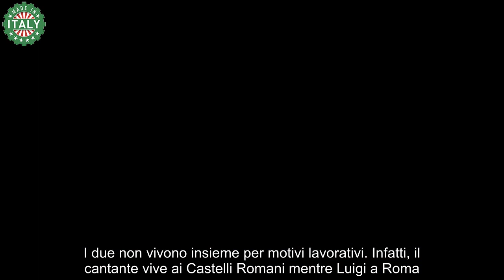Valerio Scanu, finalmente c’è la data delle nozze invitati, location, bomboniere e tutto quello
Valerio Scanu si sposerà tra pochissimo tempo e i suoi fan non vedono l’ora di sapere le novità in merito alle nozze del loro cantante preferita.

Lo scorso novembre aveva fatto la proposta al suo compagno Luigi Calcara, nel giorno del suo compleanno. Lo ha fatto nel modo più classico possibile, in ginocchio e con l’astuccio.

Era stata proprio in occasione dell’annuncio del suo fidanzamento che il ragazzo aveva deciso di fare coming out, cosa che non era mai stata detta apertamente.

Il cantante ha raccontato: “Ho semplicemente fatto la proposta di matrimonio all’uomo che amo. Non ho mai voluto etichettarmi in un modo o nell’altro, men che meno ho pensato di sfruttare a mio vantaggio un eventuale coming out”. Ecco tutti i dettagli sulla data delle nozze e sui testimoni.